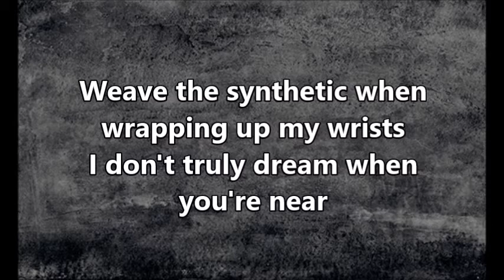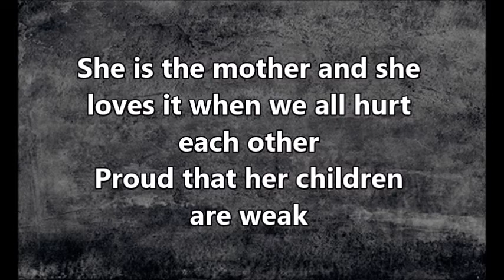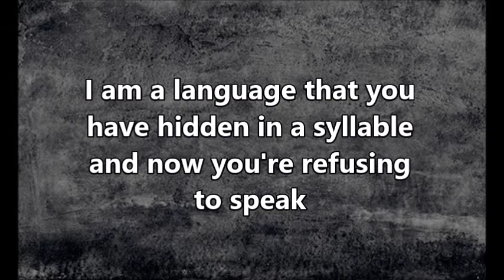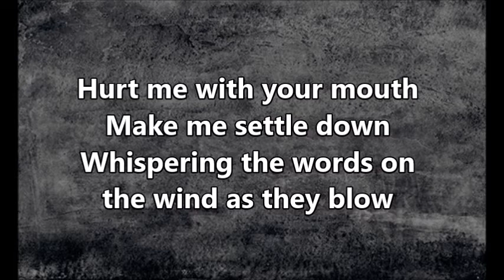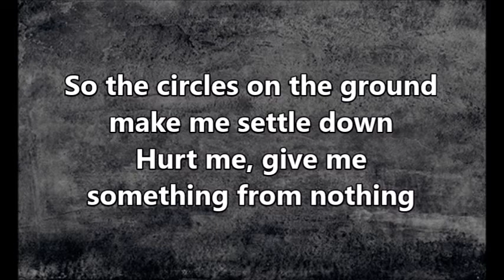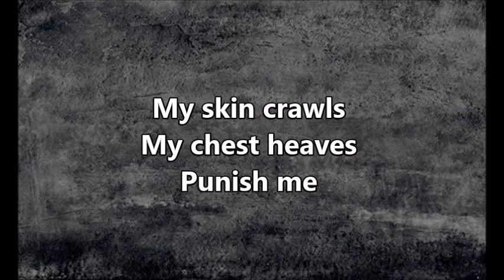Spiritbox - The Mara Effect Pt 3, w/ lyrics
Full song with on-screen lyrics